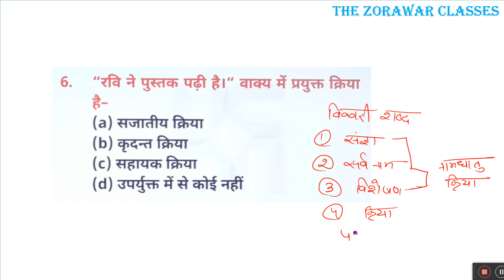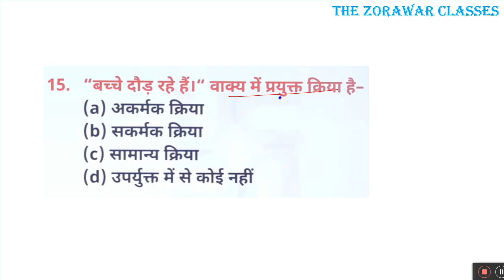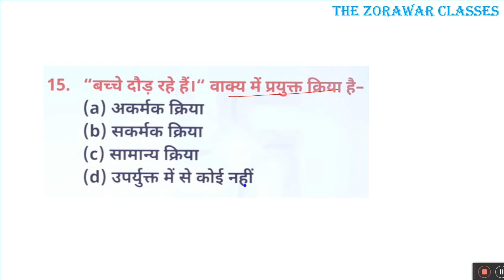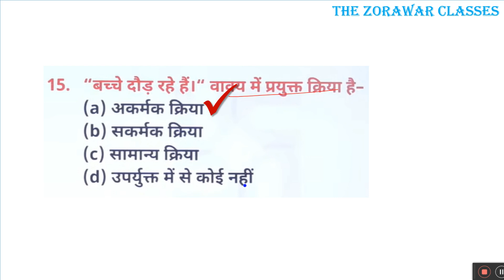KVS_HINDI_MCQs_Test_series || CLass 5 : क्रिया| By Anjali Mam | The Zorawar Classes